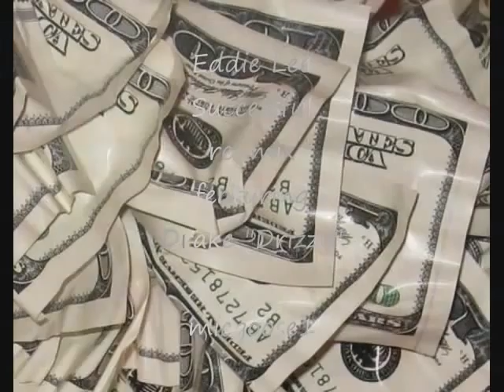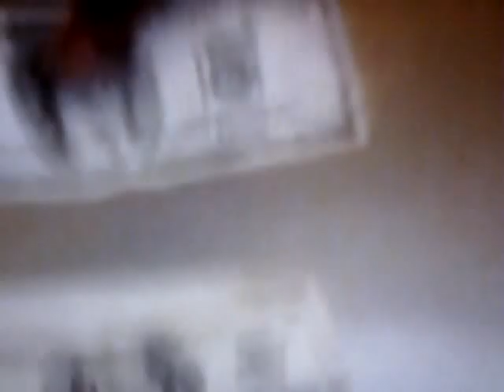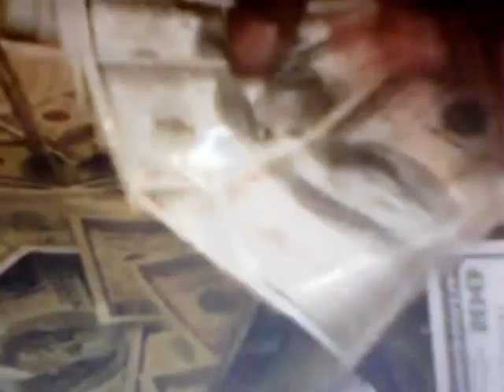EddieLee9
Rapper Eddie Lee, Successful, featuring, Drake, Drizzy, Successful, re mix, featured on Eddie Lee, mix tape, Tucson, Arizona, Money,cars, close,